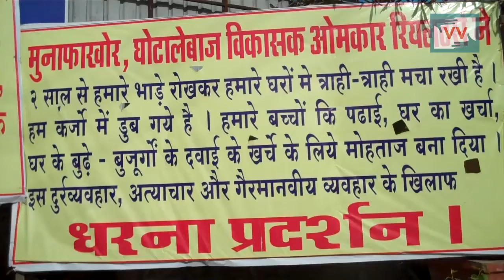400 People Cheated By The Builder - Zulekha Sayyed reports for IndiaUnheard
Community correspondent Zulekha Sayyed reports from Maharashtra for Video Volunteers.